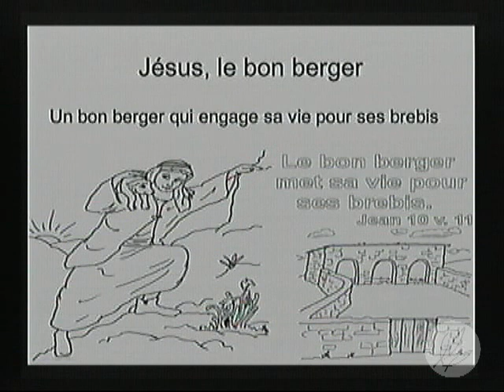Pierre DREVON - Le bon berger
Dans le même verset de l'Évangile de Jean ch.10 : 10, se côtoient deux mondes que tout oppose. Le monde des ténèbres incarné par "le voleur" et celui de la Lumière présenté par "le bon berger". Cette opposition existe réellement et nous constatons que le voleur cherche à piller nos vies, à les détruire de toutes les manières possibles. Face à cette rage destructrice, le bon berger vient pour nous sauver, nous guérir et nous conduire vers notre divin Créateur.